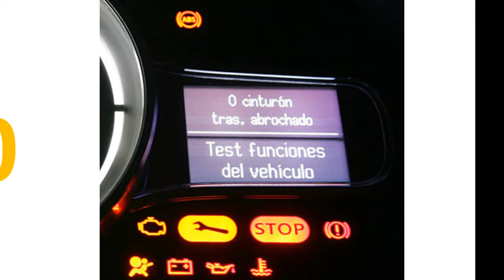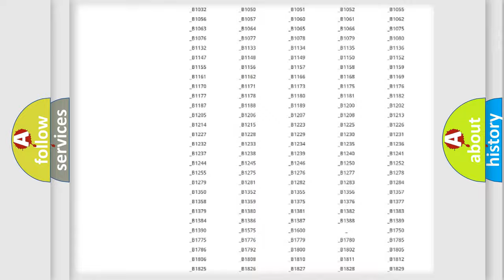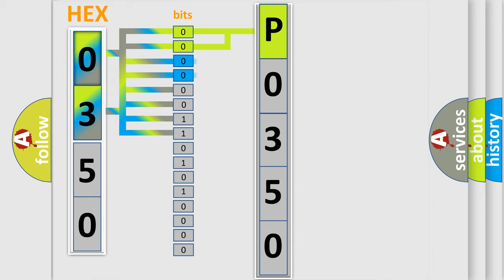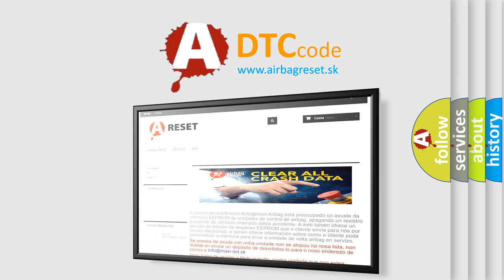DTC Mercury P0350 Short Explanation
Contents:
0:21 Basic DTC analysis according to OBD2 protocol standard.
1:48 Insight into programming
2:58 A diagnostically understandable description of the Diagnostic Trouble Code
3:05 Basic error definition

Make
Mercury
Code
P0350
Definition
Air Flow Blend Door Driver Circuit Failure
Description
The module senses an open or short on any actuator circuit or no change in actuator feedback voltage when the actuator motor has been energized
Cause
 Wiring,  terminals or connectors Auxiliary air inlet mode door actuator Broken or binding air inlet door or linkage TBCM